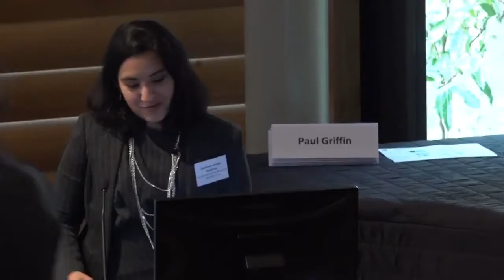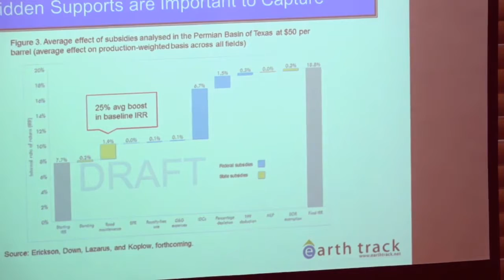Reforming fossil fuel production subsidies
Session #5 of Fossil Fuel Supply and Climate Change Policy: An International Conference, 26 September 2016 at The Queen's College, Oxford, UK.

Moderator: Laura Merrill, International Institute for Sustainable Development

Panel:
• Ivetta Gerasimchuk, International Institute for Sustainable Development
Unlocking supply and locking in carbon: The paradox of determining which fossil fuel subsidies are the worst for the climate
• Kennedy Mbeva, African Centre for Technology Studies
Explaining variation in fossil fuel subsidy reforms between countries
• Zuelclady Araujo Gutiérrez, Environment Ministry, Peru
Measuring the impacts of eliminating subsidies and assigning taxes to energy products in Mexico through a general equilibrium model
• Doug Koplow, Earth Track
Fossil fuel subsidy reform in the United States: Impediments and opportunities